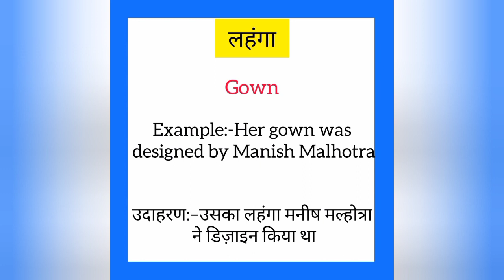Lahanga ka english mein kya kahate hain | लहंगा को इंग्लिश में क्या कहते हैं | Gown meaning in hindi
Lahanga ko English me kya kahate hain
Lahanga को इंग्लिश में क्या कहते है

लहंगा को इंग्लिश में gown कहते हैं
Lahanga ko English mein gown kahate hain